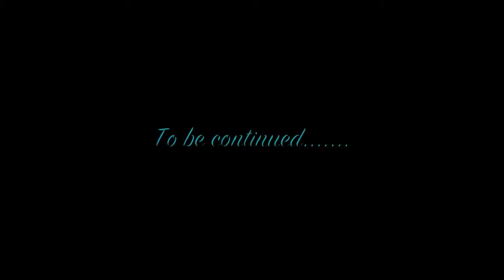Paint the Wind episode 4 a breyer stablemates movie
This series is going to get better and better!